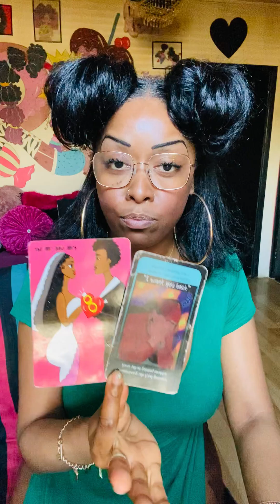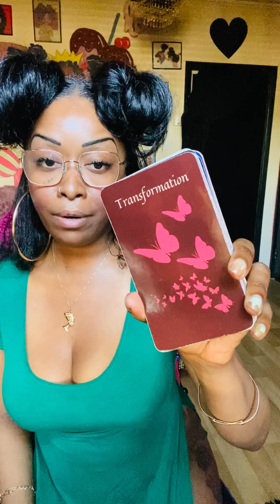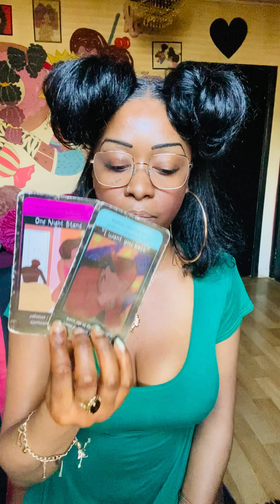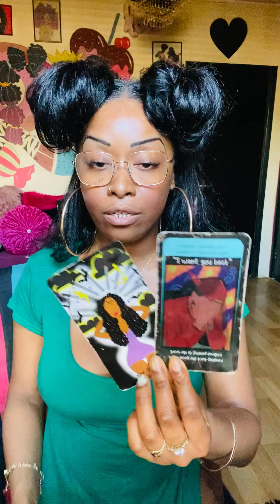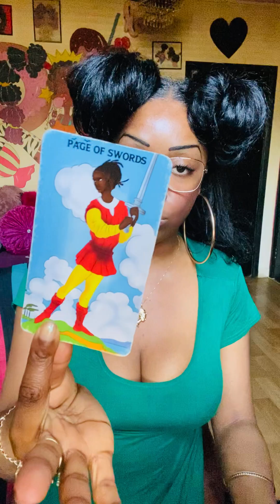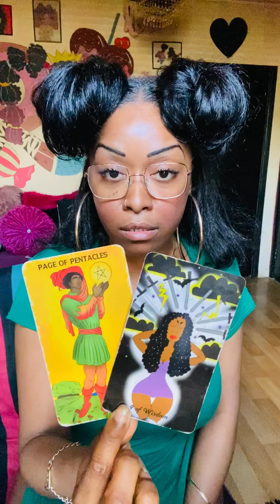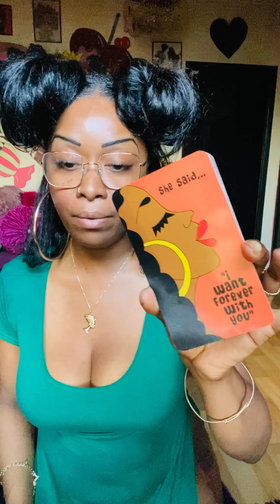Aries LOVE♥️OH SO…THEY STALK YOU WITH REMORSE & REGRETS “I WANT YOU BACK”